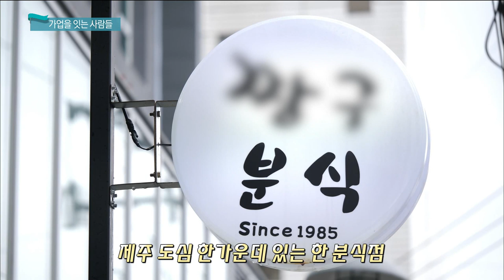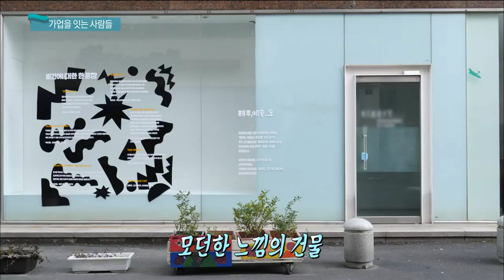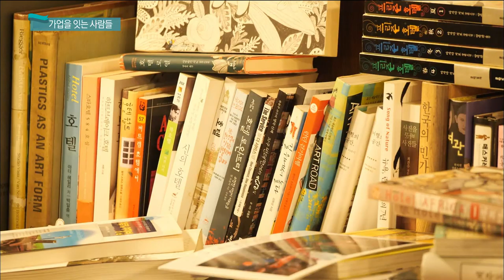가업을 잇는 사람들 (생방송 제주가 좋다)